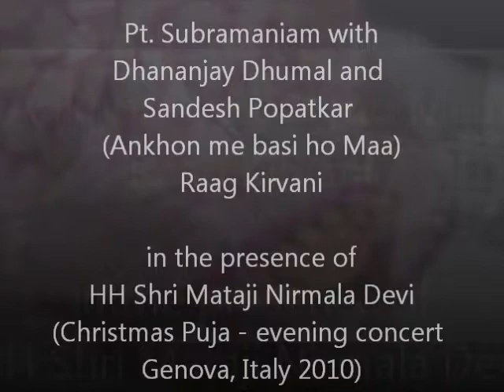Pt Subramaniam Bhajan Ankhon me basi ho Maa Raag Kirvani (Sahaja Yoga) Shri Mataji Christmas 2010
PT Bhaskar Subramaniam sings the beautiful bhajan 'Ankhon me basi ho Maa' (Raag Kirvani) accompanied by Dhananjay Dhumal (Harmonium) and Sandesh Popatkar (Tabla) in the presence of HH Shri Mataji Nirmala Devi (Christmas Puja Evening Music Concert Genova Italy, 2010). Sir CP Srivastava Papaji, Sadhana Varma with Sahaja Yogis from around the world where present with Shri Mataji Nirmala Devi (the founder of Sahaja Yoga Meditation) during this beautiful bhajan song.

Also enjoy 'Ankhon me basi ho Maa' bhajan song (Raga Kirwani) by Pt. Subramaniam with Dhananjay Dhumal and Sandesh Popatkar plus other Sahaja Yoga Musicians at New Years Eve 2011 in Genoa, Italy (video)

"Music has a way of carrying these Divine Vibrations, but music has to be Divine also.The music which is erotic or something very base or related to something very ugly doesn't work out. But if it is a proper music of a proper type then it communicates. But that discretion only comes after realization. What you enjoy there is the vibrations. You feel the cool vibrations and you start enjoying it...The cool vibrations soothe you down." (Shri Mataji Nirmala Devi)

Experience your Self Realization - Kundalini Awakening, Atmasaakshaatkara, Brahmagyana (Sahaja Yoga) Spontaneous Union with the Divine Power of Love, Holy Ghost, Ruh, Param Chaitanya. Follow along with Shri Mataji Nirmala Devi giving Self Realization - Kundalini Awakening.

Enjoy more of the Christmas Puja Evening Concert 2010 dedicated to HH Shri Mataji Nirmala Devi (Genova Itay)

Full Christmas Puja Evening Concert 2010
(video, photos) PT Bhaskar Subramaniam, Dhananjay Dhumal and Sandesh Popatkar and perform for Shri Mataji. Most wonderful!

Music and Sahaja Yoga Meditation
"The Awakening of the Kundalini in Sahaja Yoga takes place with the touch of Musical Notes. The notes touch the Chakras and the Kundalini gets awakened. The Kundalini reaches the Sahasrara through the Sushumna (Central Path) and through the Chakras. The the Kundalini becomes one with God. Vibrations begin to flow, Yogis go into NIRANANDA (Joyful Meditation) and the seeker begins his journey on the path of
evolution." (Dr. Arun Apte)

(Shri PK Salve Academy - Vaitarna Maharashtra)
Learning under the guidance of H.H.Shri Mataji Nirmala Devi (website)

Sahaja Yoga Meditation is always free and open to all:
(Sahaja Yoga World Foundation - Italy)